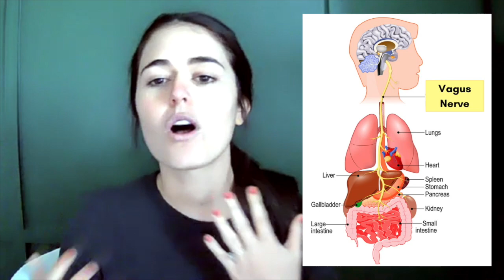How to Stimulate the Vagus Nerve for Better Digestion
Did you know there’s a way to link your gut and brain before meals for better digestion?

The vagus nerve may be the key to improving digestion for all, improving symptoms like pain for those with IBS, and decreasing stress. This episode will uncover the role of this nerve, how to activate it, and the benefits you can get from it!